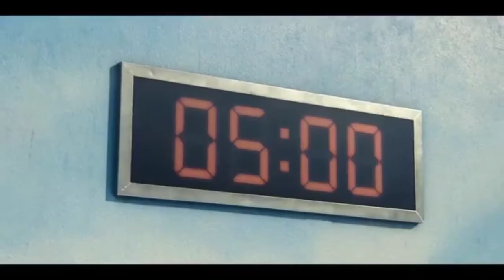squid game on november, 1, 2021